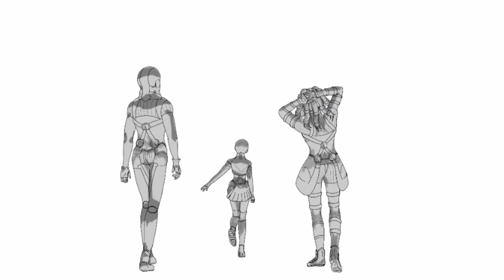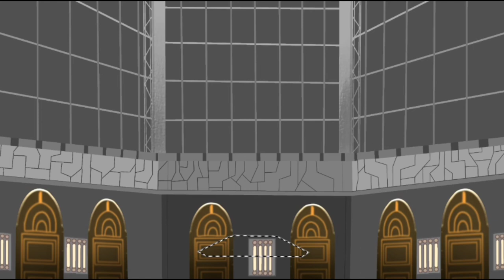[DDSAT Speedpaint] : Let's Talk de Way You Like It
[Fanart of Digital Devil Saga]

Tools used :
-Advan i10 Tablet
-Vivo Y15
-XP-Pen Tablet G640s

Program used:
-Ibis Paint X
-InShot

[ You can find another of my art on ]